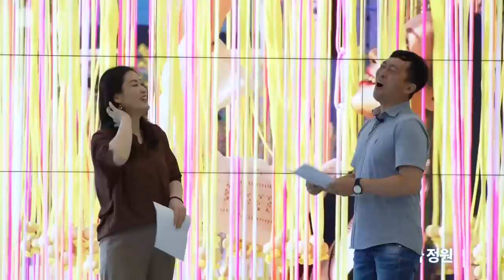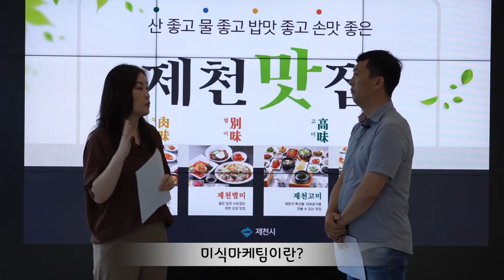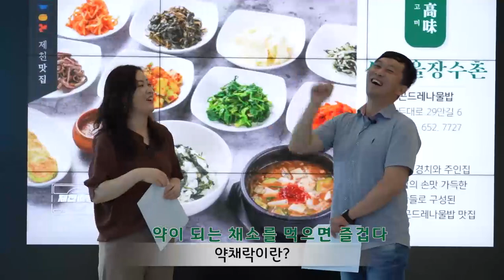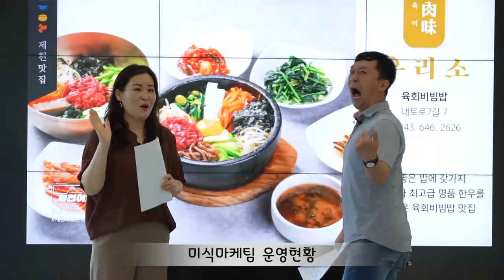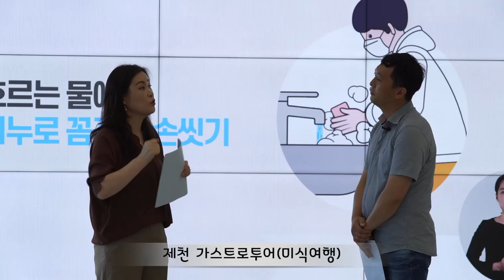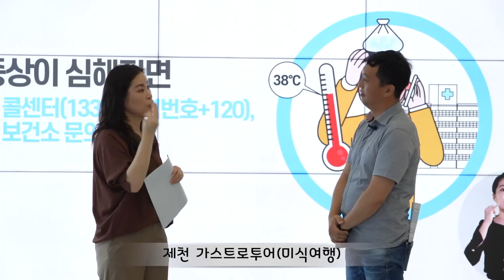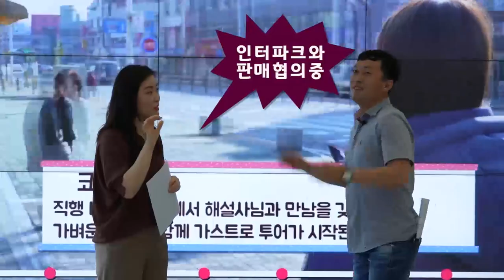희망인터뷰 제천시 미식마케팅 이정희 팀장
제천시 미식마케팅 미식도시 가스토로 투어를 기획 개발하여 제천을 미식도시로 만들기 위한 노력과 유네스코 미식 창의도시를 위해 노력하는 팀장님을 만나다